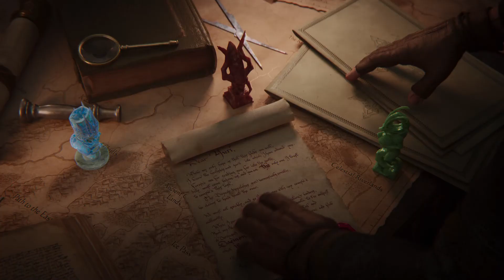Total War: Warhammer III - Announcement Trailer